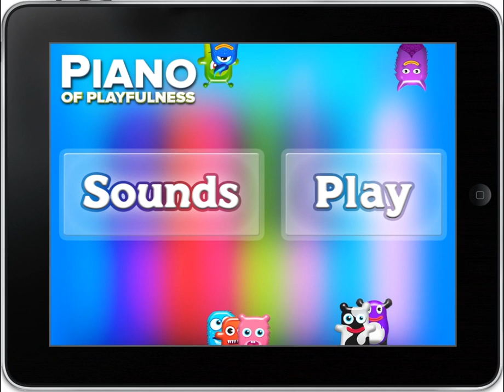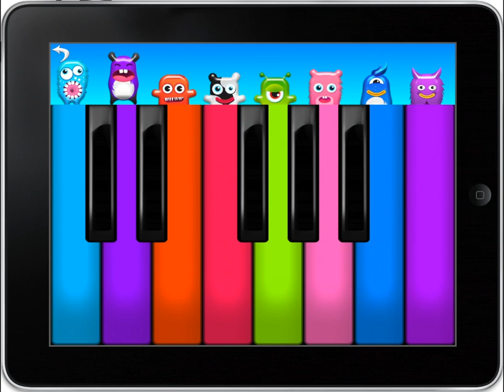Playful Piano Gameplay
Demo Footage of the Piano of Playfulness